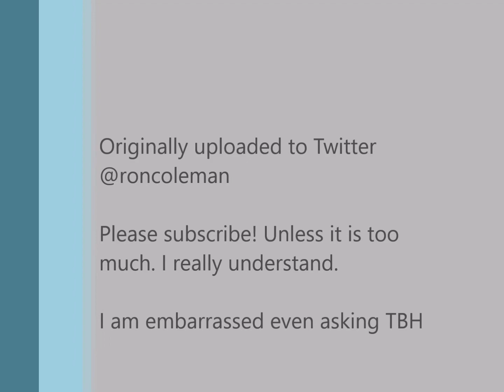Car Shmoozes - Collection #4, January 18-29, 2021 | End of Series 1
The fourth set of the ground-breaking (*cough*) car shmoozes that took America from the gloom of December through the utter hopelessness of January with a tear and a smile.

Then I stopped doing them for a while, it was enough already